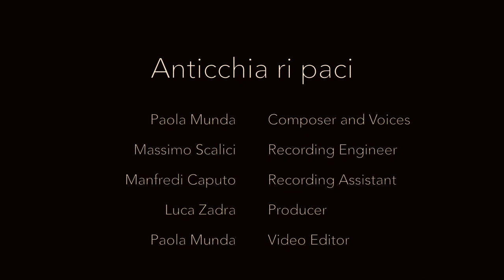Italy🇮🇹 - PaolaMunda - Anticchia Ri Paci - Songs for World Peace 2021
(Scroll down for the lyrics below)

Songs for World Peace is a global initiative by musicians from all over the world to promote peace through the power of the music🎶🌎🕊️

Artist: Paola Munda
Country: Sicily (Italy)
Language: Sicilian
Song Title: Anticchia Ri Paci (in English "A Little Bit of Peace")

[Credits]
Paola Munda: Composer and Voices
Massimo Scalici: Recording Engineer
Manfredi Caputo: Recording Assistant
Luca Zadra: Producer
Paola Munda: Video Editing

[Lyrics (Original)]
Anticchia Ri Paci

Anticchia ri paci
ricitimi oh Diu
m'a merito un poco?
M'a meritu iu?
Ca poi, si ci pensu,
si puru nn'avissi,
chi mi nni facissi?
A cui ci la rassi?
Picchi', m'u vo' riri,
pi mmia m'a tinissi?
Cu quali curaggiu,
cu quali unn'a rassi
o' poviru frati
ca scappa r'a guerra,
ca un sapi si 'a vita
cca sulla Terra
po' essiri autru
chi odio e spaventu?
U sai? D'addumannariti
macari mi pentu..

U sai ca ti ricu, chi putemu fari?
S'anticchia a mia m'a runi
ccia pozzu purtari
ai picciriddi suli
ca unn'hannu cchiu' 'na matri,
ai cristianeddi stanchi
r'i politici latri,
a chiddi comu a mia,
ca pari ca unn'avissimu
mancu a lamintari
ca semu furtunati,
'na laurea, 'na famigghia..
e i sogni nno' casciuni..
finche' nun fannu 'a muffa,
e poi l'amu a gghittari.

E allura senti chi facemu,
ca forsi iu nun cia fazzu
a scegghiri si dariccilla
o' miericu o au pazzu..
Dunaccilla tu
n'anticchia proprio a tutti
ca iu tempi accussi',
ma propriu brutti brutti
un l'avia vistu mai..

Semu tutti stanchi
ri viriri ingiustizie
un cia facemu cchiu',
'a paci nni l'ha dari
unn'arriniscemu
a viviri accussi'
oh.. paci, a nuatri manchi..

A little bit of peace

tell me my Lord,
do I deserve it?
Do I?
But then, if I think about it,
even if I had a bit,
what would I do with it?
Who would I give it to?
'cause, tell me,
should I keep it for myself?
How could I ever,
how could I not give it
to the poor brother
who escapes from the war,
who doesn't know if life
on this planet
can be anything more than
hate and fear?
You know.. I even regret
asking you for peace..

You know what we could do?
If you give a bit of peace to me,
I could bring it
to the lonely children
that lost their mothers,
to the elderly people
tired of corrupted politicians,
to my generations, people like me,
who looks like
we shouldn't even complain,
cause we are lucky,
with a degree, a family,
and our dreams in a box..
until they don't make mold,
and then we have to throw them away.

So, here's what we can do,
because I really can't decide
if I should give it to a doctor
or to sick people..
Be the one who will give a little bit of peace
to literally everybody,
because I've never seen
times like this,
so hard and challenging.. never..

We all are so tired
of witnessing injustices
we just can't make it anymore,
you need to give us peace
We just can't
live like this
oh.. peace, we are missing you..
Peace. We do miss you..